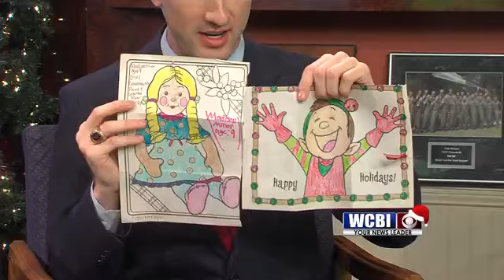Midday Toy Giveaway - December 7, 2016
WCBI's Steve Schill and Isaac Williams announce the toy give-away winners.